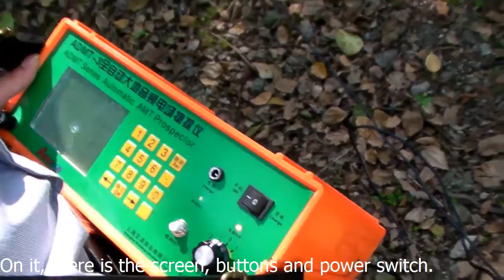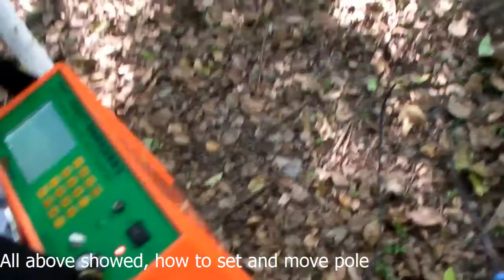ore detector operation video